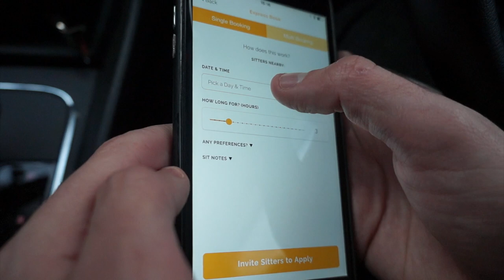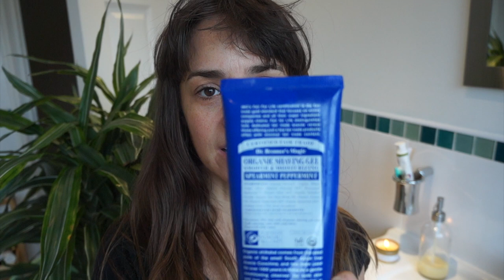DATE NIGHT GET READY WITH ME I AD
This is the first time I've ever done a "Get ready with me' video so I hope you enjoy it ! It's all thanks to Bubble babysitting app whose epic babysitting service gave us a much needed night off and crucially, me some time to actually get ready properly.

Emma x

x